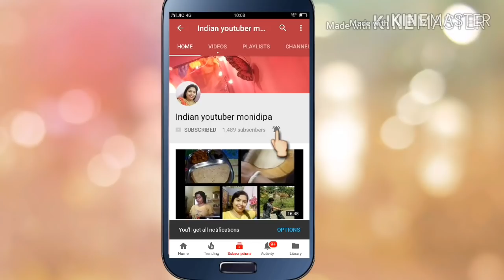Friday full day vlog ll Kathal Kofte ki recipe ll Indian youtuber monideepa